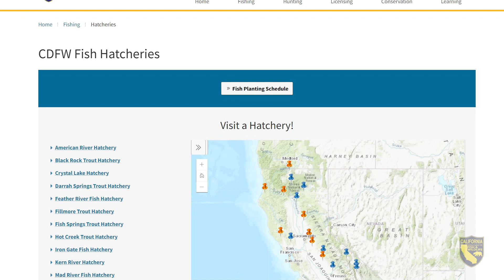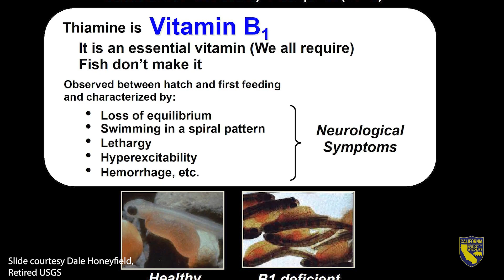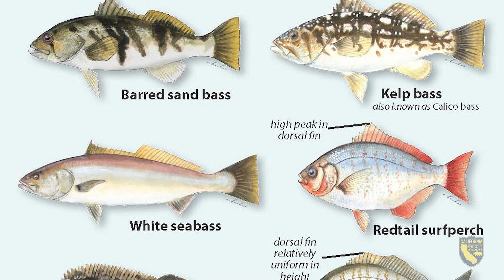CDFW Featured Scientist: Dr. Kevin Kwak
Meet Dr. Kevin Kwak, a fisheries veterinarian for the California Department of Fish and Wildlife (CDFW). He is one of only two fisheries veterinarians in the entire department. Based out of CDFW’s Fish Health Lab in Rancho Cordova, Kevin’s work takes him throughout the state. His primary responsibility is diagnosing disease outbreaks and coordinating treatment plans at CDFW’s fish hatcheries. He also investigates wild fish population die-offs and conducts health assessments any time hatchery or wild fish are moved, relocated or rescued to ensure disease is not being introduced into new environments or spread to other fish populations.